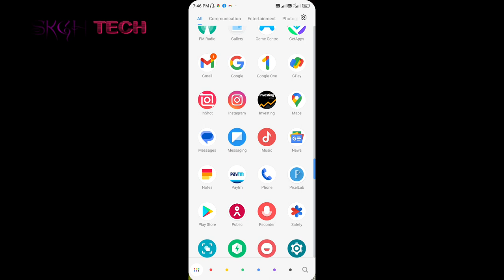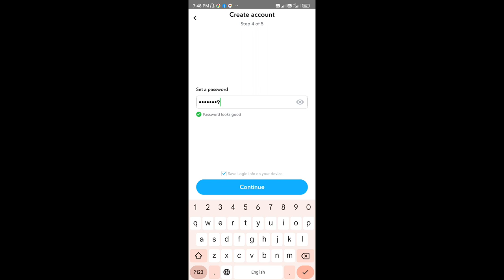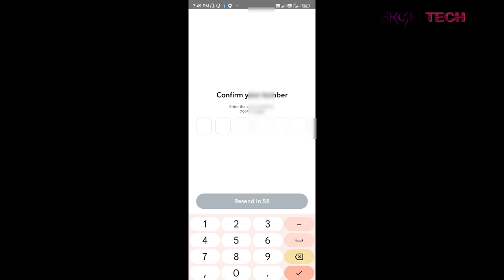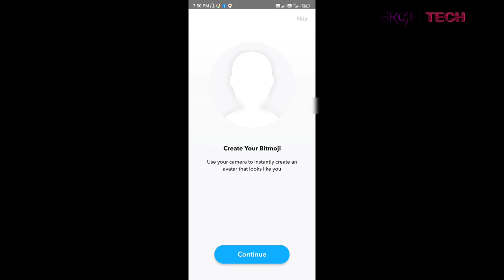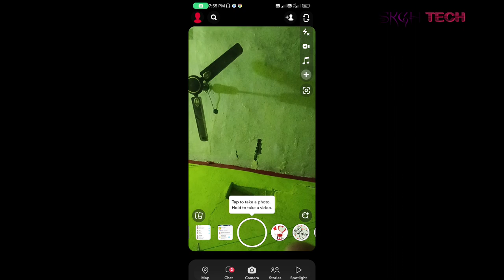How to make a snapchat account | How to make another account on Snapchat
How to create Snapchat account | Snapchat account kaise banaye

How to create snapchat acount 2024||Snapchat ki id kaise banayen||

Snapchat ki id kaise banaye | Snapchat ka account kaise banaye | How to create Snapc

How to create snapchat account | Snapchat account kaise banaye Step 1: Download and install the Snapchat app from Google Play Store. Step 2: Launch the Snapchat app by tapping on its icon from your Android home screen. Step 3: Once the app opens, click on "Sign up" button located on the bottom left of your screen. Step 4: Enter your First Name and Last Name, then tap on "Sign up and Accept" button. Step 5: Now, enter your Date of Birth and tap "Continue". Step 6: Then, enter a unique username that you want to be identified by on Snapchat. The username cannot be changed later, so make sure it is something you want to stick with. Step 7: Enter your preferred password and confirm it. Make sure to use a strong password to protect your account. Step 8: Snapchat will ask you to verify your mobile number. Tap "Verify" and follow the on-screen instructions to receive a verification code. Step 9: Once you have received the verification code, enter it into the Snapchat app and tap on "Verify". Step 10: Set up your profile picture and tap on "Add friends" to start adding your friends.